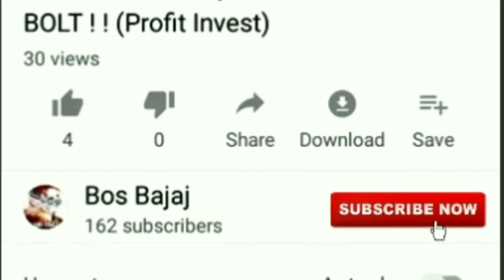VERY EZ GBC {380 WLS PROFIT !}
VIDEO FOR YOU TO PROFIT IN VALENTINE'S EVENT IN GROWTOPIA EAZY METHOD TO PROFIT!
this curiousity from dropping price of GOLDEN BOOTY CHEST Leads me to big profit!
since the updated valentine goodies pack changed, i buying those packs using gems only, no wls spent for making 380 wls profit!

STAY TUNE in my channel & sub me for update videos on GT
Note :
 subs, like & write your GT
Name in comment section.

ISRC: USUAN1400038